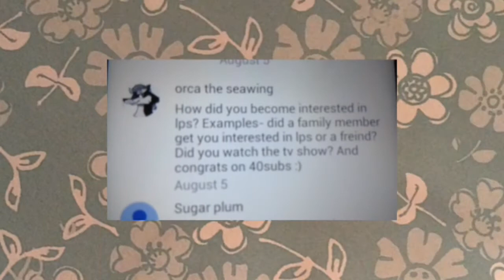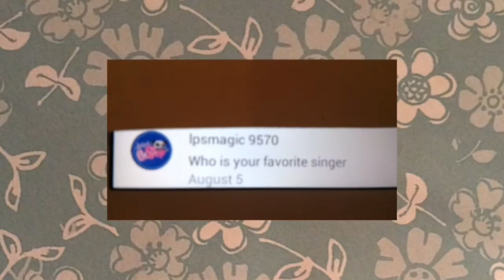50 Sub Special Q And A